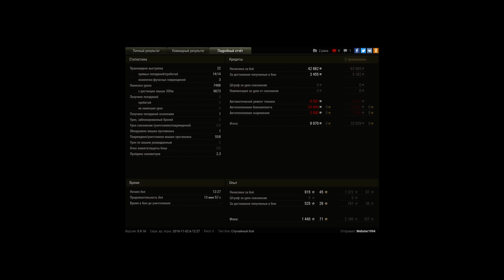Бешенная арта и 8 фрагов)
Малиновка, я на 9 арте у французов и мои 8 фрагов и урон в 7500хп, здесь и прямая наводка, и выстрелы с дальних расстояний без засвета.В итоге остался один противник, он взял базу, я в свою очередь на 82 процента взял базу врагов.
Насало боя 12 27, бью по потухшему из засвета ис-3, в итоге оказалось на 1200 хп по мне стреляет вражеская арта и у меня остается 170хп, после чего после каждого ввстрела я меняю место, потом работаю по свету в течении минут 7, команда сливается в 12-37 остаюсь один с батчатом, он стоит как афк, но я работаю по его свету, он стоит возле базы, когда его убивают я еду по зеленке в сторону бащы противника, и вот в 12-40 вижу вражескую арту и убиваю ее прямой наводкой, тем временем на базу заезжает кто то из врагов, я убиваю кв-3 на базе врага и тоже заезжаю на базу 12-43, встаю за труп врага, вижу по мне стреляет Ис-2, он засвечивется и я его добираю, в итоге пытался стрелять по своей баазе, но не попал в Т-30
Время записи 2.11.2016 с 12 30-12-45